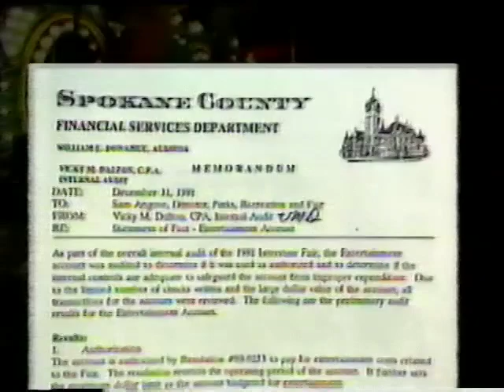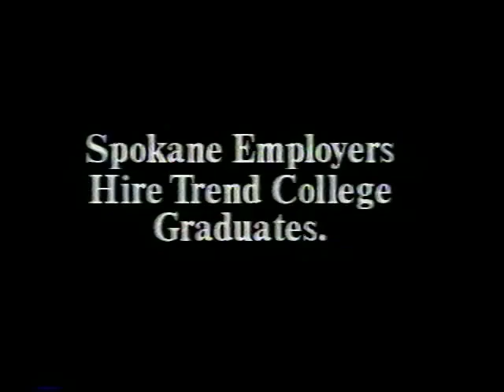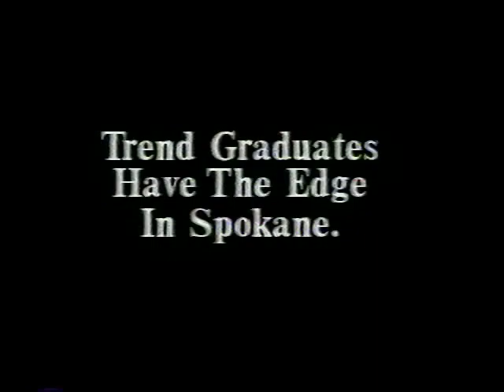Local Spokane Commercials 1992ish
I grew up in Spokane WA - Happy to share some northwest local commercial love - Can you dig it? Feathered bangs hair style